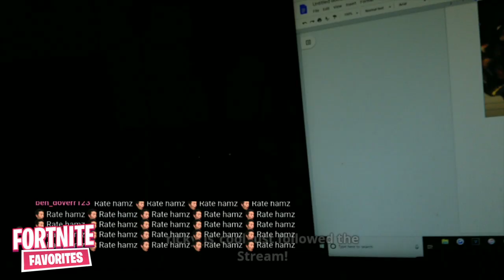Tfue Tries to Make Up With FaZe HighSky After *EXPOSING* His REAL AGE! (EMOTIONAL)